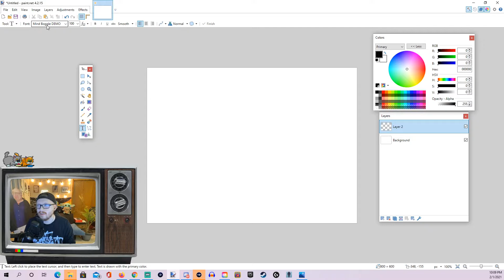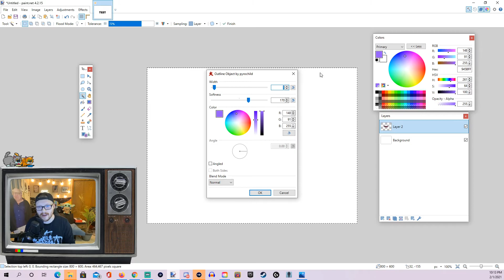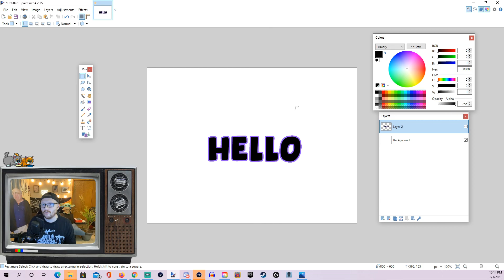How To Outline Text And Images In Paint.Net